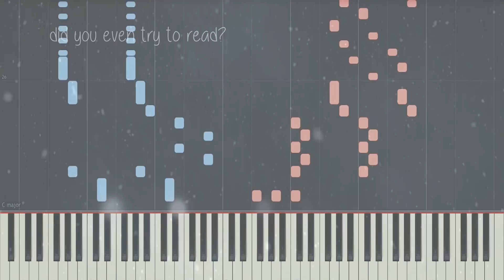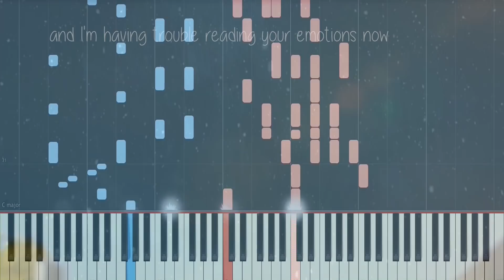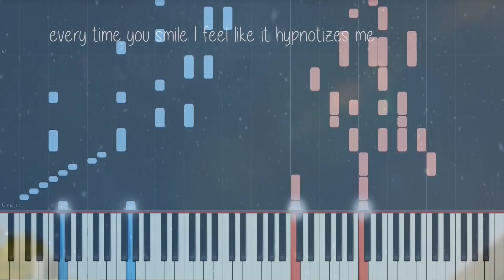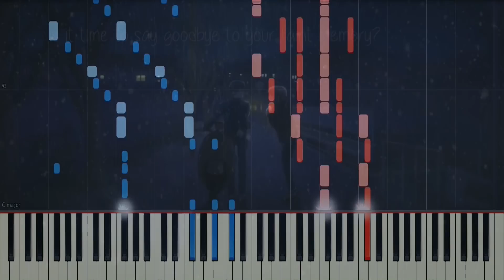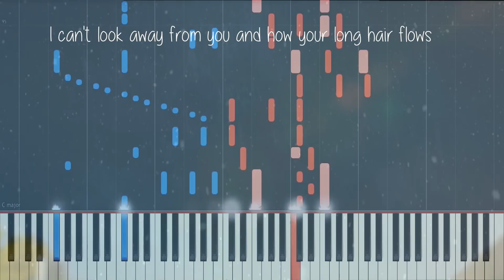Just Because Opening Over And Over Full Version Piano + Vocal Sayuri + Mew [2. Year Anniversary]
Just Because  the opening the full version over and over from me and mew enjoy :3

Its been a while isnt it? xD

well where i was the last time?    well actually what i had planned was playing this piece Over And Over and to collab with mew on it for my 2-year YouTube anniversary. I love this song so much Nagi Yanagi is so amazing  i love her songs alot !  and this anime Just Because is probably my fav. I think it get into my top 10 of all animes i saw xD why? no i dont say now just because xDD   it is because i love romance animes a lot and i like every character in the anime
especially Mio Natsume ♥

YEAH you heard right its 2 year since i started this channel and ago around 2 1/2 years i started playing piano because all the cool ppl animenz ishter and the other who played piano and all the cool animes gave me the motivation to do it xD so thank you all for your support i really appreciate it ♥

Alone the transcription and to finish this arrangement took me like 2 months no joke 200 hours or more for sure.

i wanted to make it really special  so like really really special but this song was really  hard to arrange coz  of the lh,  the drums are mostly the same as i hear it,  so it wasnt easy and i thought i make it 5x better xD i spent like 10 hours or more to analyze animenz arrangements to learn a lot of stuff and yeah i learned a LOT like really a LOT i know now a lot more about arranging.

but i think it is okay how this arrangement  turned out its not as i wanted but its still good i think? xD

at this point i want Thank you sooo much MEW that you did a collab with mew ♥ serious i love you  ♥  your voice is just soo beautiful and im glad that i get to know you youre a wonderful person ♥

thank you all for  the support over the 2 years and i hope we can continue that  :3

btw MERRY CHRISTMAS GUYS !

Lyrics :  Is it time to say goodbye to your faint memory?

(And would you call me crazy?
I wonder how are things with you)

So quietly, with your timid voice you were sitting next to me
How you would turn red, with every time that I would say thank you to you
And together now, we constructed the perfect phrase for me and you
Words we could shout out, in times of doubt, a secret just for us

And if fate would allow us to meet once more again
I hope that this simple letter could reach out to you
Oh, but you didn't see it there, did you even try to read?
It's right there where you left it

Is it time to say goodbye to your faint memory?
To say farewell to your face that's hidden behind your hair
And I'm having trouble reading your emotions now
Even though, I'm the one who knew you so well, and now you're gone
And now I am sitting here without you, alone

These memories, they're so far away, like a dream fading to white
Missing a piece here, filling the gaps there, we could tell something was wrong
How could we have, no we shouldn't have forgotten what we said
All of the words and what we had promised,
But we still faltered…

And your glaring eyes just pierce right through straight to my heart
And the butterflies in my mind start to fly away
Ahh, why am I like this?
I wish I could say what I think
I'm hiding like a child

And I can't forget your face as you stand next to me
Every time you smile I feel like it hypnotizes me
Could you be someone from another distant world?
In the time that I stood by myself right here, just lost in thoughts
You just kept on walking so far away, gone from me

My footsteps echo loud as I'm rushing to catch up to you
I see your silhouette and I'm frozen right in my steps
And as I close my eyes, I could see a bridge and reach for you - is it time?

You're no longer sitting next to me right by my side
You have grown up and moved on, and you don't need me now

I can't look away from you and how your long hair flows and
Even though I feel embarrassed and ashamed to ask
I just want to know everything about you, and be with you
So is it okay if I sit right here, with you?

Orginal :
Song Title: Over and Over
Original Artist: Nagi Yanagi

Piano Arrangement : Sayuri me xDD

Lyrics by mewsic !